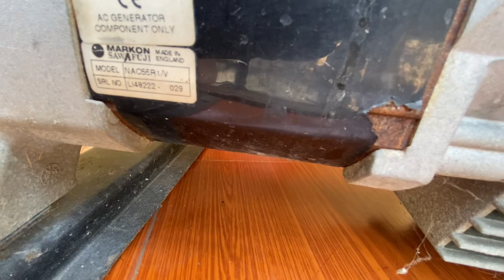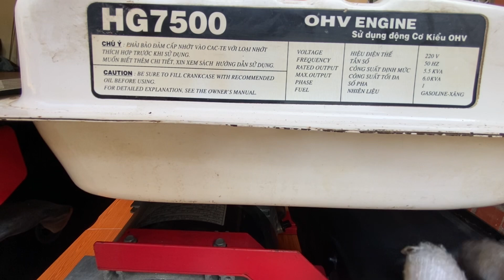Hàng mới về bên em - đẹp xuất sắc ạ - máy phát điện Honda thái EN7500 - Hữu Toàn Hg7500.